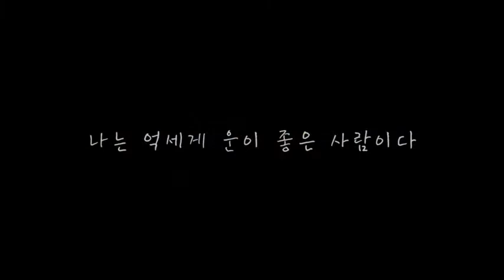제 16회 명지대학교 영상제 MUFF 출품작 '나는 억세게 운이 좋은 사람이다' 예고편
제 16회 명지대학교 영상제 MUFF에 어떤 작품이 나올지 많이 궁금하셨죠?
모두 1번째 예고편 보셨나요?
1번째 예고편을 보셨으니 2번 예고편도 보셔야죠.
2번째 출품작 '나는 억세게 운이 좋은 사람이다'입니다.
이혼한 중년 여성의 독립과 그런 그녀를 응원하는 딸의 시선을 담았다고 하는데요.  벌써 궁금하지 않으신가요?
예고편 보고, 11월 15일 영상제에서 다시 만나요!